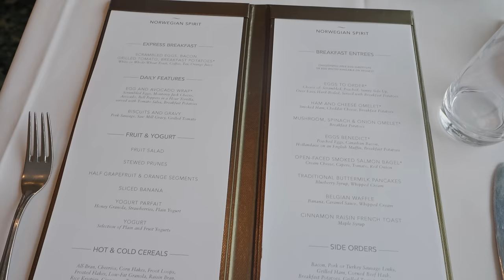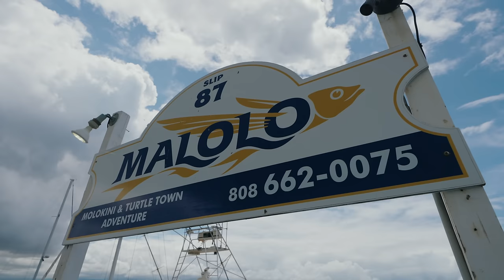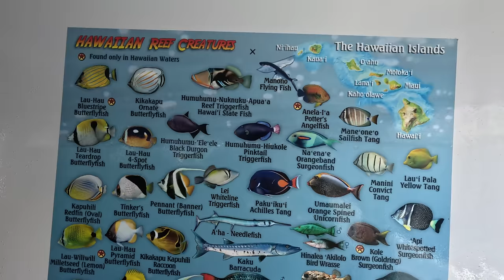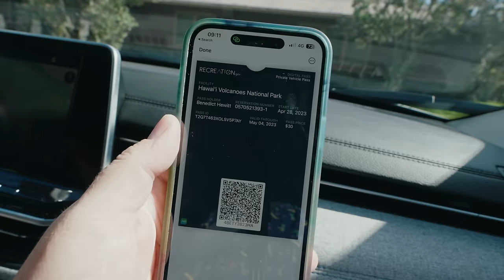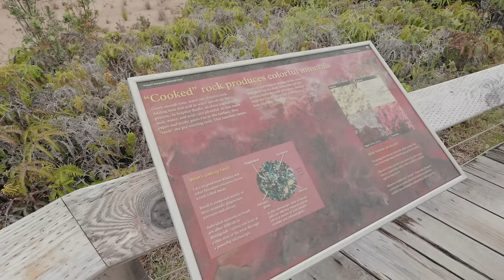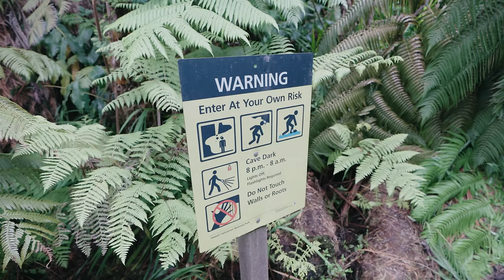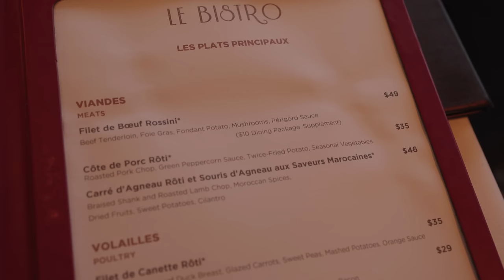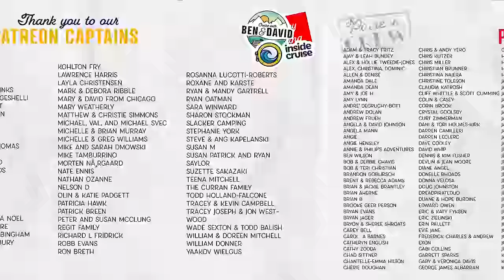We Took a Cruise to a Volcano in Hawaii - it was SMOKING HOT!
Join us on an exhilarating adventure as we embark on a captivating journey to witness the awe-inspiring power of nature at Kilauea, THE MOST ACTIVE Volcano in the World. In this exciting episode of our Hawaii Cruise series onboard the Norwegian Spirit, we take you on a breathtaking tour of one of Earth's most mesmerizing volcanic landscapes. The volcano erupted just days after our visit! Everyone is totally safe as the volcano is so far away from where people live.

Our Hawaii Cruise adventure doesn't end there! Join us as we snorkel around the reefs in Maui, soak up the vibrant island culture, sample the delicious food on our cruise, and more!

Follow Parodeejay: @parodeejay
Follow Stef: @seanandstef

00:00 Intro
01:20 Main Dining Room Breakfast
03:30 Excursion in Maui, Hawaii
07:20 Vesting Kilauea Volcano in Hilo, Hawaii
18:00 Le Bistro Restaurant
24:40 Summary and Thank You